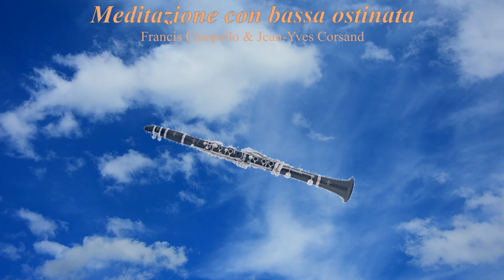Meditazione con bassa ostinata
Meditazione con bassa ostinata, pour Clarinette, Orgue, et Percussions.
Musique composée à Manosque par Francis Campello et Jean-Yves Corsand en 1971.
Enregistrée par Jean-Yves Corsand en avril 2024 sur un orgue numérique Johannus Live 3T - mode "Orgue baroque de Schnitger de la Ludgeri-Kirche - Norden (D - Frisen)."
Clarinette synthétisées sur Roland E 30.
Percussions synthétisées en alternance sur Roland E 30 et Concorde 450, avec l'aide d'Apollinaire (mon Chat).
Video de Jean-Yves Corsand.

Meditazione con bassa ostinata, for Clarinet, organ, and percussions.
Music composed by Francis Campello and Jean-Yves Corsand in Manosque (France) in 1971.
Recorded by Jean-Yves Corsand in avril 2024 with a numeric organ "Johannus Live 3T" - mode "Baroc Organ by Schnitger from Ludgeri-Kirche - Norden (D - Frisen)."
Synthetic clarinet on Roland E 30.
Synthetic percussions alternatively on Roland E 30 and Concorde 450, with
Apollinaire's help (my Cat)
Video: Jean-Yves Corsand.